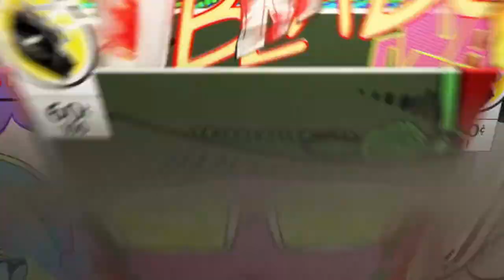CRAZY PULSE PLAYS SIX SIEGE #6